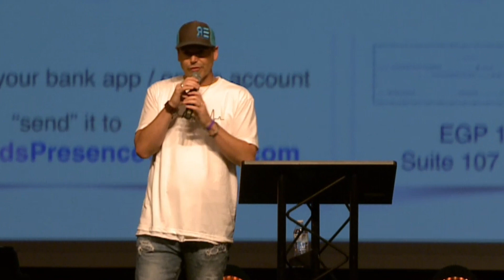Shannon shares an Encounter God's Presence camp need!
Have you or someone you know been ministered to by Encounter God's Presence ministry over the years? Or maybe you'll just hear God lead you to do something. Please listen to Pastor Shannon (aka Shan the Man) share the need (still over $6,000). If you do want be a part of helping, you can give towards this in a variety of ways.

Please “share” so others can pray for EGP and consider giving.￼

We give glory to God for all the amazing things that has been happening with EGP these past 12 years.

Would you like to order the digital downloads of EGP youth camp?

Encounter God's Presence ministry has Spirit-filled events where churches & individuals join together to see God move in a powerful way. Some are for geared for adults, some for youth, some kids and then some for everyone.

E.G.P. annual main events...

* E.G.P. Kid's Camp (for the younger kiddos... 3rd to 6th graders)

* E.G.P. Youth Camp (for the teenagers)

* Mission Trip for adults, families & youth groups. Different countries over the years, join us on where we're going this summer.